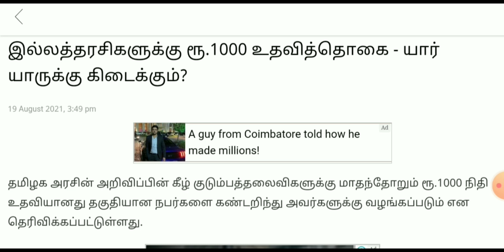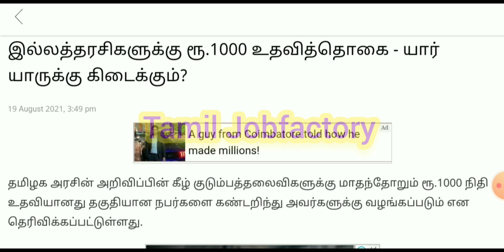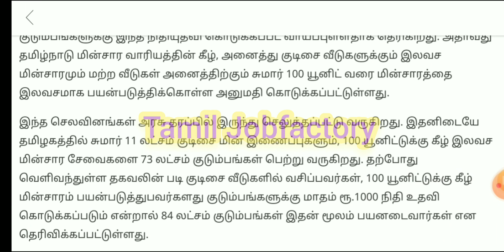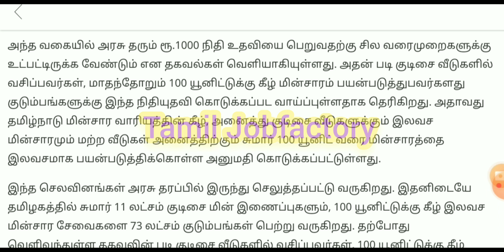எந்த ரேஷன் கார்டுக்கு ரூ.1000 கிடைக்கும்|Ration card uthavithogai 2021/Ration card 1000 rupees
Ration card 1000 rupees tamil|CM Stalin news| today Stalin news| Tamil Nadu lockdown news| breaking news